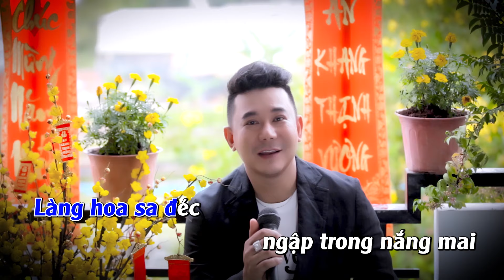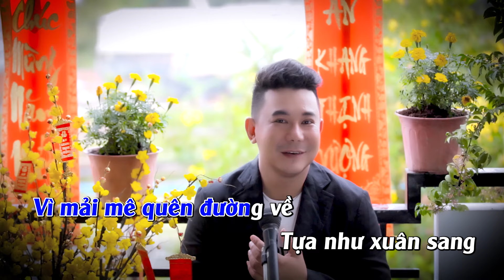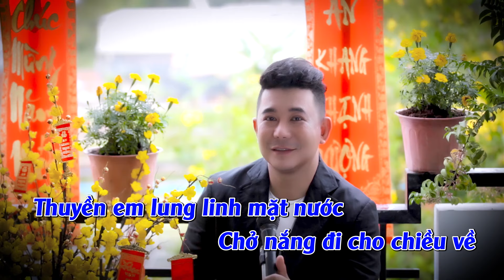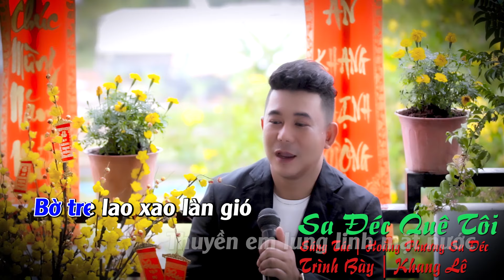KARAOKE " SA ĐÉC QUÊ TÔI " | KHANG LÊ 2022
Ngày sinh : 10 | 03 | 1982
Thể loại: Liên Khúc Cha Cha Cha , Bolero , Dân Ca , Trữ Tình
Quốc Gia: Việt Nam

SA ĐÉC QUÊ TÔI
Sáng Tác " Hoàng Phương Sa Đéc
Trình Bày | KHANG LÊ